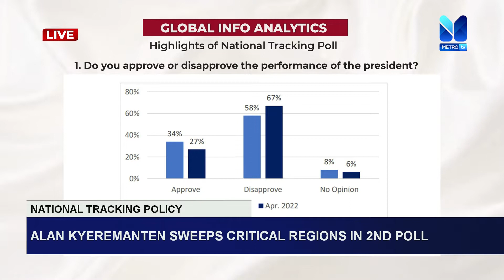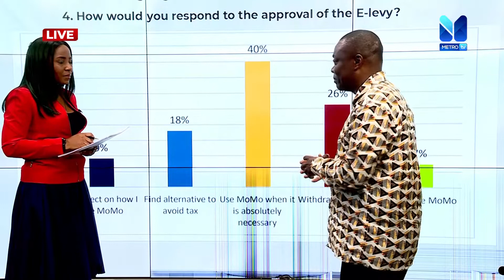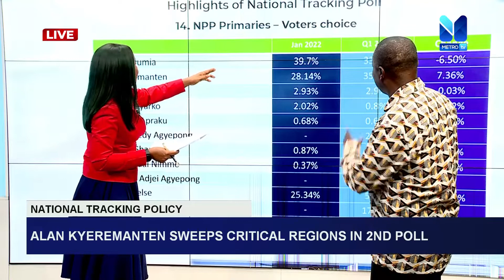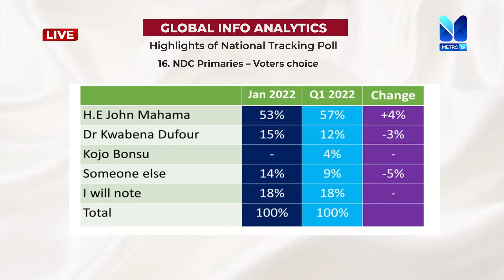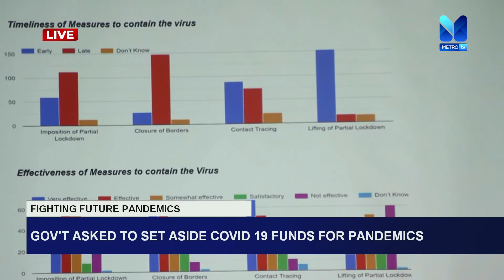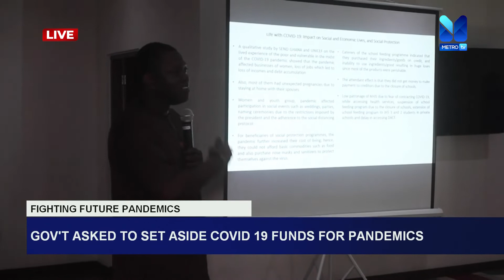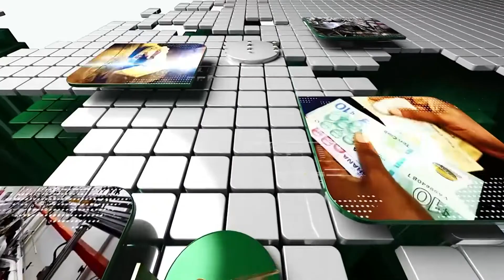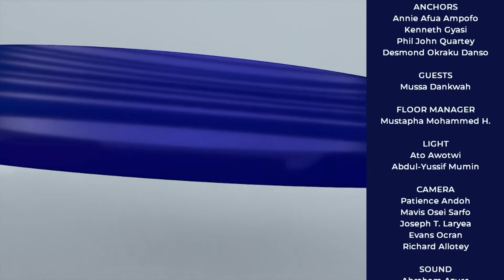News Beat (20-04-22)